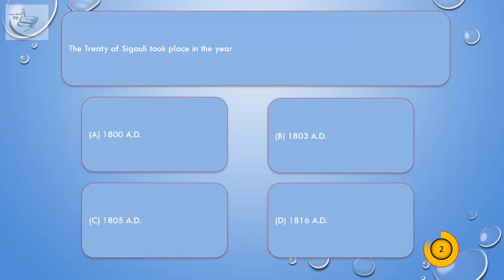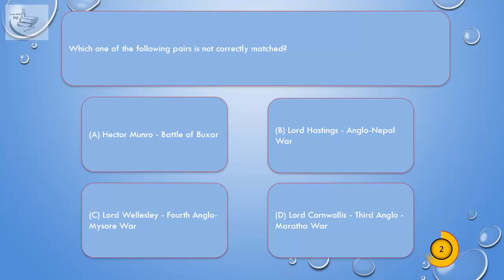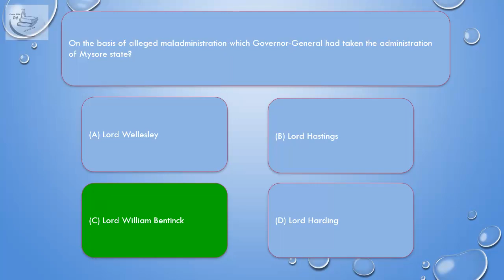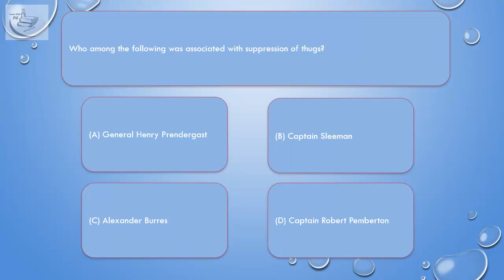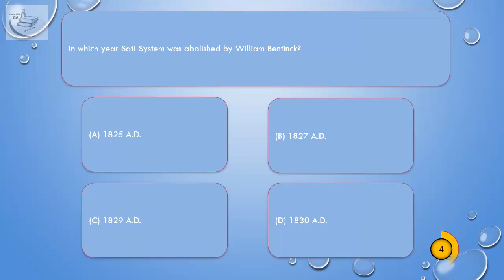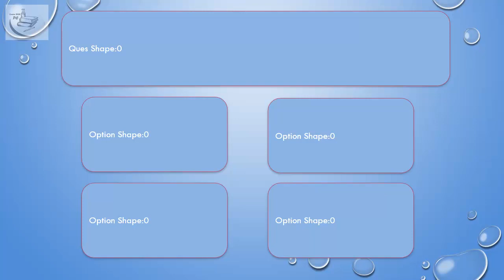Governor, Governor General and Viceroy ch0144 Question plus Answer en 3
mppsc mcq